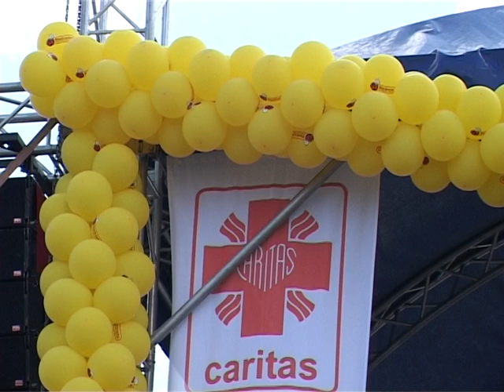Dzień Dziecka Caritas Toruń 2012.avi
Już po raz piąty Caritas Diecezji Toruńskiej zorganizował Festyn Rodzinny z okazji Dnia Dziecka "Bądźmy razem". Tegoroczna impreza odbyła  się w Dzień Matki na lotnisku Aeroklubu Pomorskiego w Toruniu.